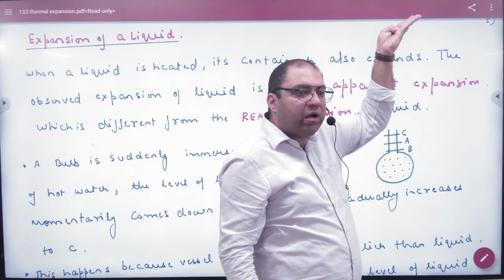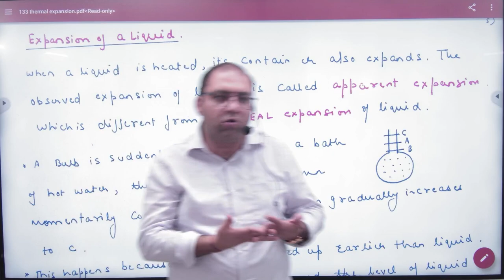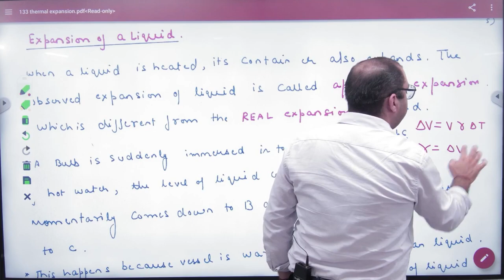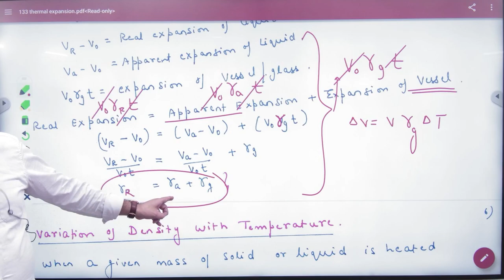1 Expansion of Liquid